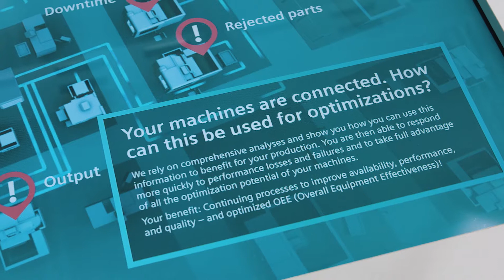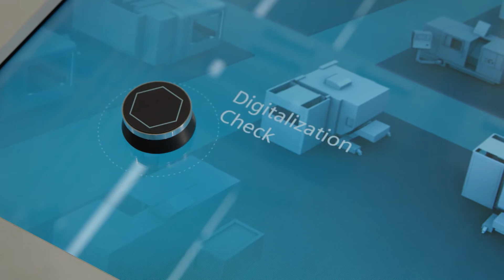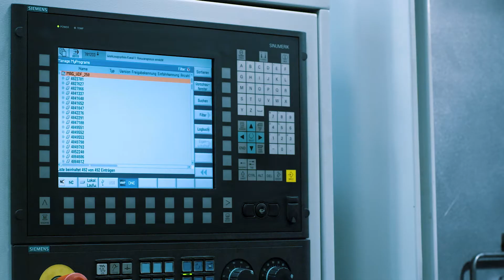Motion Control Services: We digitalize your production and keep it running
Digitalization is one of the major challenges facing industrial production today – but it offers many advantages at the same time. Machine tool manufacturers and users also benefit from increased availability, quality, and efficiency. We’re there as a skilled partner to assist our customers on their path to digitalization. Our digital services create new opportunities to achieve lasting improvements in productivity. Connecting machines and installing the right software creates transparency for your data and processes. All to ensure that you can identify and fully exploit the potential of your machines.